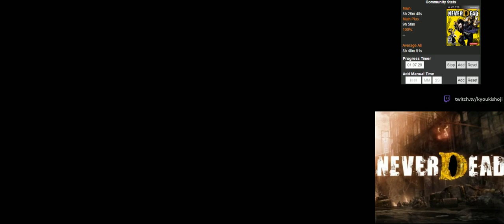NeverDead (360) [2/4]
NeverDead
Xbox 360
Difficulty: Normal